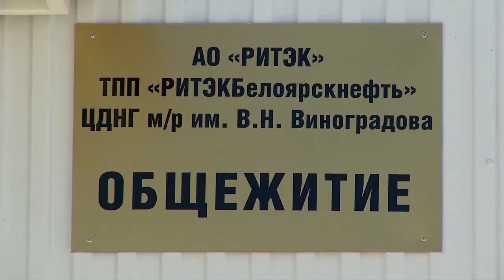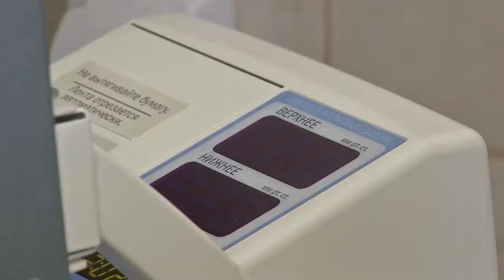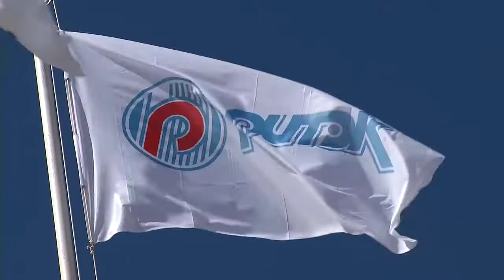14 06 17 Открытие социальных объектов на нефтяном месторождении им Виноградова